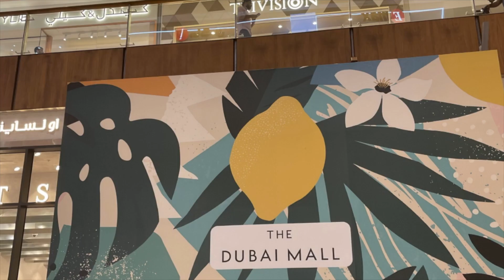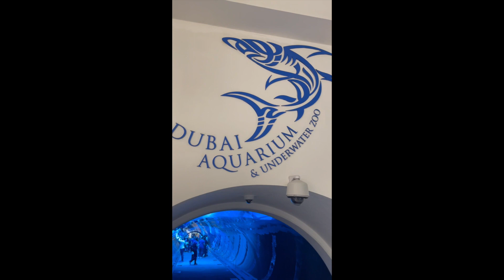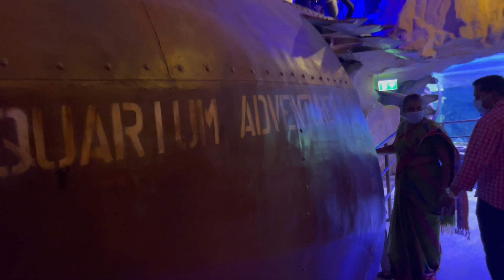Dubai June 2022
A quick layover in Dubai June 2022.